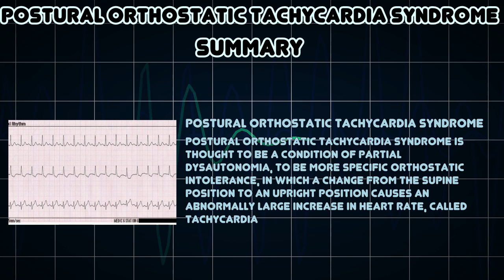Postural orthostatic tachycardia syndrome (Medical Condition)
Symptoms, risk factors and treatments of Postural orthostatic tachycardia syndrome (Medical Condition)

Postural orthostatic tachycardia syndrome is thought to be a condition of partial dysautonomia, to be more specific orthostatic intolerance, in which a change from the supine position to an upright position causes an abnormally large increase in heart rate, called tachycardia